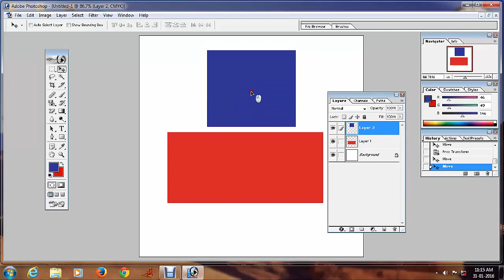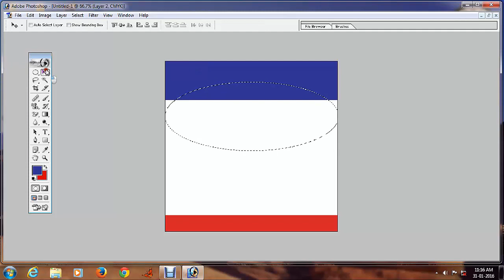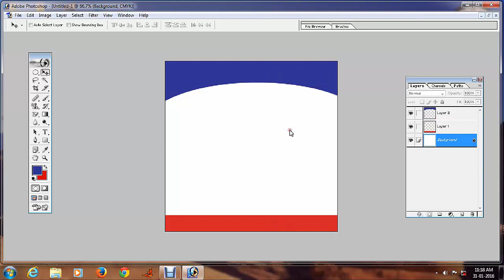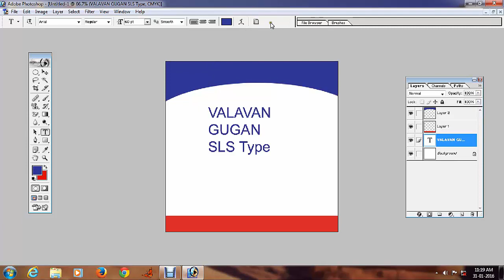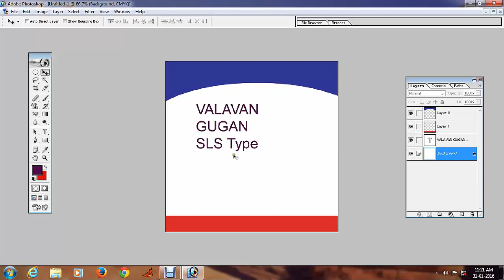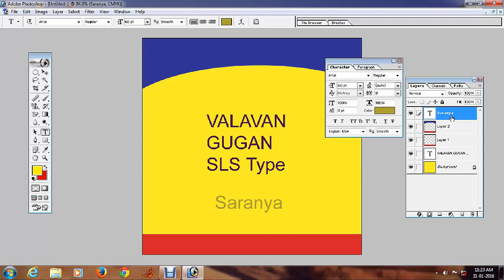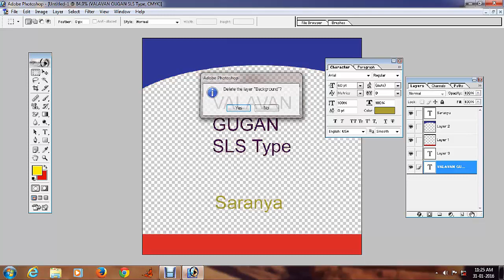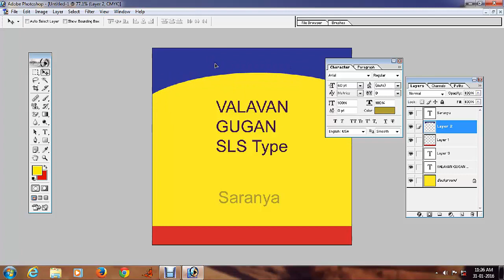How to Create Layers and Uses in Adobe Photoshop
Commerical Galatta